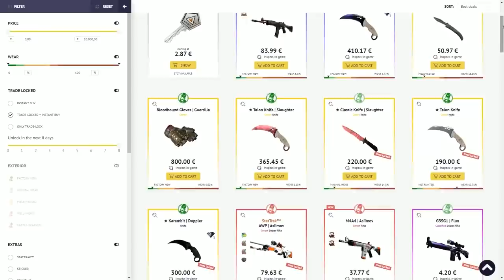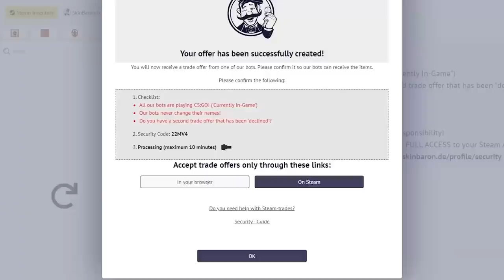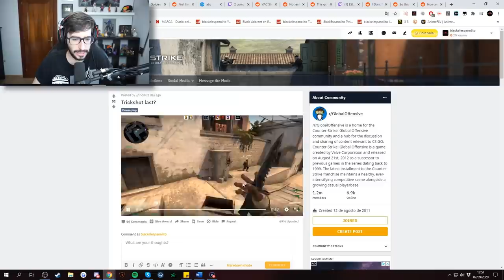SE METE SU GATO EN MEDIO DE UN PARTIDO PROFESIONAL | LOS MEJORES CLIPS DE CSGO EN REDDIT #97